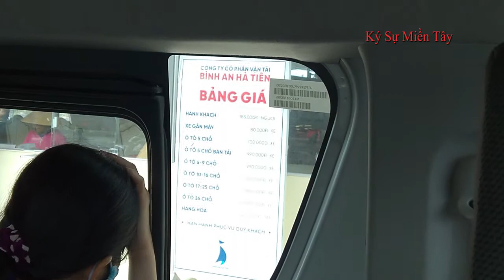Phà Hà Tiên – Phú Quốc | ferries Ha Tien – Phu Quoc island | Ký Sự Miền Tây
Các bạn khi du lịch đảo Phú Quốc, Việt Nam có hai cách đi một là đi từ Rạch Giá, hai là đi từ Hà Tiên. Khi đi từ Hà Tiên có thể đi bằng xe ô tô hoặc đi xe máy để gửi tàu đi rất dễ dàng vì phà rất lớn. Còn riêng bến Rạch Giá, mọi người chỉ đi bằng hành khách hoặc có thể gửi xe máy thôi chứ không như Hà Tiên. Do đó, mọi người muốn đem theo xe thì mình khuyên nên đi phà Hà Tiên nhé. Sau đây, Ký Sự Miền Tây mời mọi người đi một chuyến Hà Tiên – Phú Quốc bằng Phà nhé đồng thời cũng xem các phương tiện phục vụ trên phà luôn ạ.
Ký sự Miền Tây